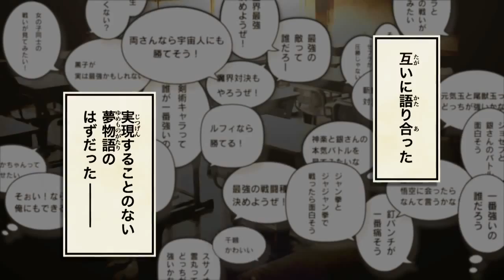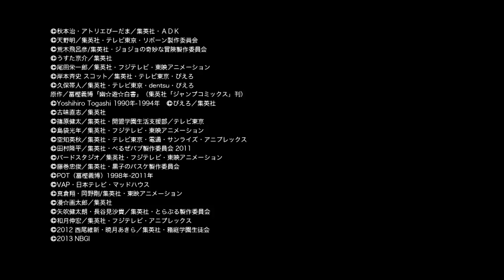J 群星 勝利對決（PS3．PSV）JP 第3彈